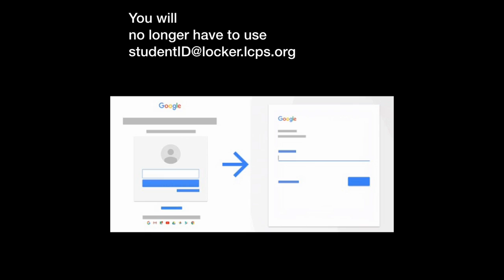May 25, 2018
Episode 1.96